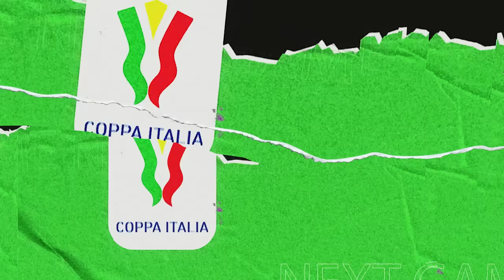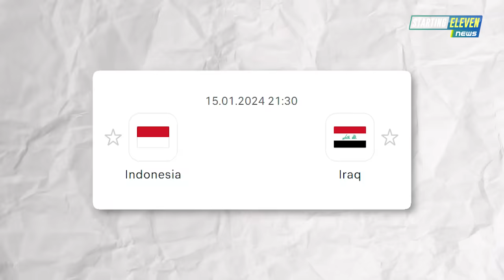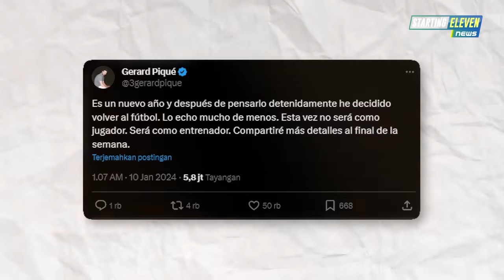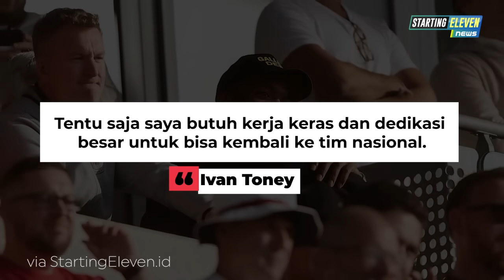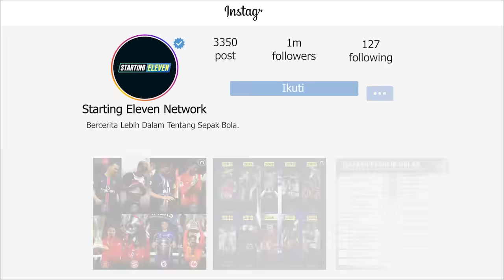RESMI! Timo Werner ke Spurs 🥳 Mourinho TINGGALKAN AS Roma 😭 Arsenal Pantau Onana - Berita Bola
BERITA SEPAK BOLA TERKINI & TERBARU HARI INI SERTA HASIL PERTANDINGAN BOLA TADI MALAM DARI STARTING ELEVEN NEWS -- Berita Bola Terlengkap Hari Rabu, 10 Januari 2024: RESMI! Timo Werner ke Spurs 🥳 Mourinho TINGGALKAN AS Roma 😭 Arsenal Pantau Onana

00:00 Headlines
00:33 Hasil Pertandingan
01:30 Timnas Indonesia Dihajar Iran 0-5
02:07 Kebugaran Asnawi Masih Tanda Tanya
02:35 Tottenham Resmi Pinjam Timo Werner
02:59 Arnold Cedera, Kabar Buruk untuk Liverpool
03:31 Kans Mourinho Tinggalkan AS Roma Makin Besar
03:58 Chelsea Segera Lepas Ian Maatsen ke Dortmund
04:24 Fenerbahce Ajukan Tawaran Pertama Untuk Rekrut Martial
04:55 Arsenal Pantau Onana?
05:27 Pique Umumkan Kembalinya ke Sepakbola
05:55 Barcelona Pikir-pikir Permanenkan Joao Felix
06:24 Ter Stegen Pulih Lebih Cepat dari Cedera
06:51 Demi Madrid, Fede Valverde Siap Ulangi Tekel Horor ke Morata
07:16 Piala Super Spanyol Dimainkan di Arab Saudi, Ini Alasannya
07:52 Bocoran Kontrak Titisan Messi di Man City
08:28 Renato Sanches Gabung Besiktas
08:58 Real Madrid Tekel MU untuk Transfer Bek Everton Ini
09:27 Adebayor Dukung Victor Osimhen Pindah ke Liga Inggris
10:00 Bek Sayap Chelsea jadi Target Transfer Arsenal
10:29 Facundo Pellistri Ditawari Main di LA Galaxy
10:58 Leipzig Resmi Pinjamkan Ilaix Moriba ke Getafe
11:23 Profesi Baru De Bruyne Saat Cedera
11:50 Ivan Toney Bidik Satu Tempat Di Skuat Timnas Inggris
12:18 Rencana Besar AC Milan untuk Alex Jimenez
12:43 Rekor Istimewa Olivier Giroud